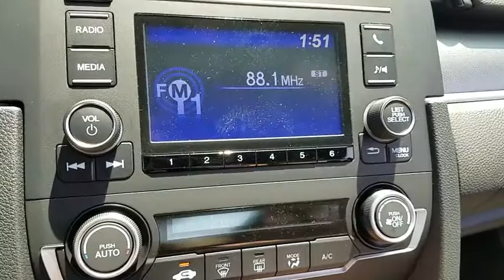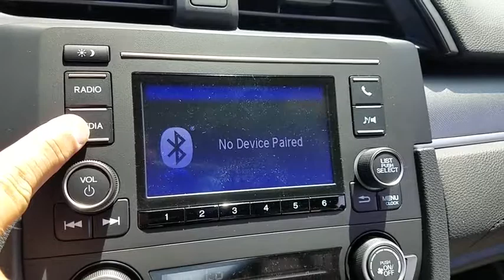2018 HONDA CIVIC Henderson, Las Vegas, Laughlin, St George, Flagstaff, AZ H182023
Taffeta White [LISTING TYPE] 2018 HONDA CIVIC available in Henderson, Arizona at Findlay Honda Henderson. Servicing the Las Vegas, Laughlin, St George, Flagstaff, AZ area.

Taffeta White exterior and Black/Ivory interior, LX trim. EPA 39 MPG Hwy/30 MPG City! Aluminum Wheels, Back-Up Camera, Bluetooth, iPod/MP3 Input. Warranty 5 yrs/60k Miles - Drivetrain Warranty; CLICK ME!br /br /KEY FEATURES INCLUDEbr /Back-Up Camera, iPod/MP3 Input, Bluetooth, Aluminum Wheels. MP3 Player, Keyless Entry, Steering Wheel Controls, Electronic Stability Control, Bucket Seats. Honda LX with Taffeta White exterior and Black/Ivory interior features a 4 Cylinder Engine with 158 HP at 6500 RPM*. br /br /EXPERTS REPORTbr /Edmunds.com explains All around, the Civic's driving performance is top-notch, with strong brakes and accurate steering.. Great Gas Mileage: 39 MPG Hwy. br /br /Horsepower calculations based on trim engine configuration. Fuel economy calculations based on original manufacturer data for trim engine configuration. Please confirm the accuracy of the included equipment by calling us prior to purchase. br /
Side Impact Beams,Dual Stage Driver And Passenger Seat-Mounted Side Airbags,Low Tire Pressure Warning,Dual Stage Driver And Passenger Front Airbags,Curtain 1st And 2nd Row Airbags,Airbag Occupancy Sensor,Outboard Front Lap And Shoulder Safety Belts -inc: Rear Center 3 Point and Pretensioners,Back-Up Camera,Reclining Front Bucket Seats -inc: driver's seat w/manual height adjustment and adjustable head restraints,6-Way Driver Seat -inc: Manual Fore/Aft Movement,4-Way Passenger Seat -inc: Manual Fore/Aft Movement,60-40 Folding Bench Front Facing Fold Forward Seatback Rear Seat,Manual Tilt/Telescoping Steering Column,Gauges -inc: Speedometer, Odometer, Tachometer and Trip Odometer,Fixed Rear Windows,Front Cupholder,Valet Function,Power Fuel Flap Locking Type,Remote Releases -Inc: Power Cargo Access,Cruise Control w/Steering Wheel Controls,Automatic Air Conditioning,HVAC -inc: Underseat Ducts,Glove Box,Driver Foot Rest,Interior Trim -inc: Metal-Look Instrument Panel Insert, Metal-Look Door Panel Insert, Metal-Look Console Insert and Metal-Look Interior Accents,Full Cloth Headliner,Metal-Look Gear Shift Knob,Day-Night Rearview Mirror,Driver And Passenger Visor Vanity Mirrors,Full Floor Console w/Covered Storage and 1 12V DC Power Outlet,Front Map Lights,Fade-To-Off Interior Lighting,Carpet Floor Trim and Carpet Trunk Lid/Rear Cargo Door Trim,Cargo Space Lights,FOB Controls -inc: Trunk/Hatch/Tailgate,Instrument Panel Bin, Driver And Passenger Door Bins,Power 1st Row Windows w/Driver And Passenger 1-Touch Up/Down,Delayed Accessory Power,Systems Monitor,Outside Temp Gauge,Digital/Analog Display,Seats w/Cloth Back Material,Fixed Rear Head Restraints,Sliding Front Center Armrest,Perimeter Alarm,Engine Immobilizer,1 12V DC Power Outlet,Air FiltrationRadio: 160-Watt AM/FM Audio System -inc: 4 speakers, 5-inch color LCD screen, Bluetooth HandsFreeLink, Bluetooth streaming audio, radio data system (RDS), speed-sensitive volume control (SVC), 1.0-amp USB audio interface port in fro